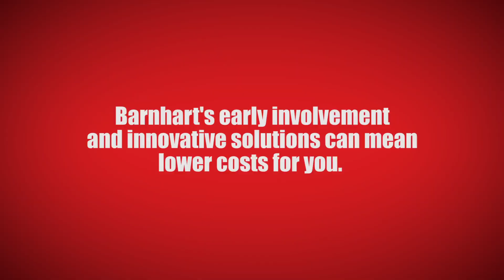Kenco Bucket Trucks | Supporting Barnhart on a Rotor Haul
Watch the Kenco Bucket Trucks team in action as their bucket truck escorts lift lines and eliminate other aerial and roadside obstacles.

To see more interesting heavy transport and heavy rigging jobs by Barnhart, go